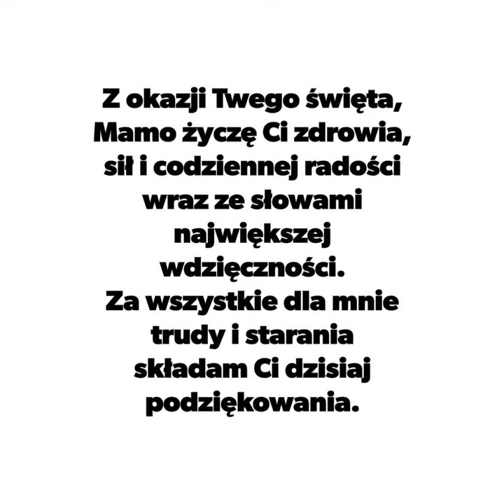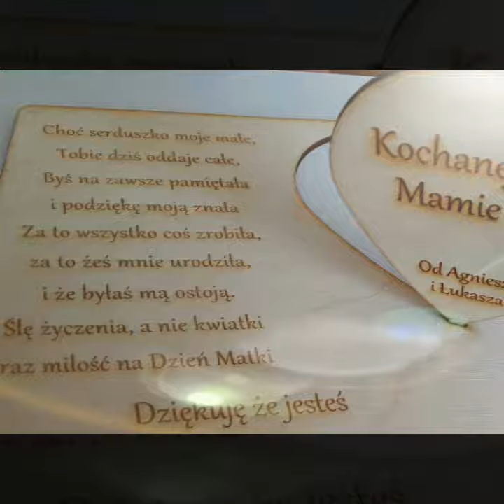Dla Kochanej Mamy Gieni Owczarek życzą Dzieci Agnieszka i Łukasz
Film od Łukasz Zdrojewski.Zdrojeś